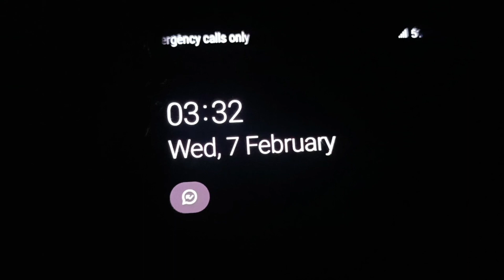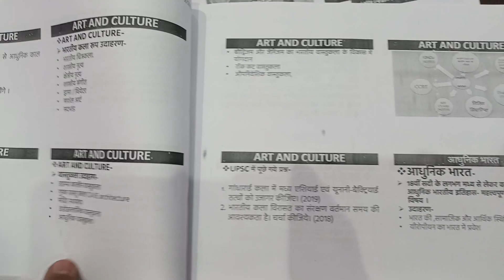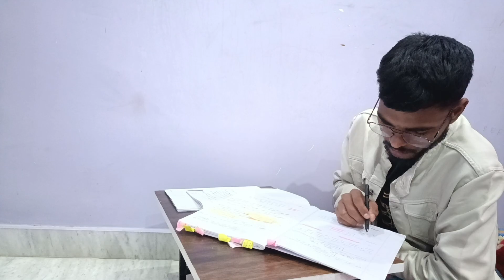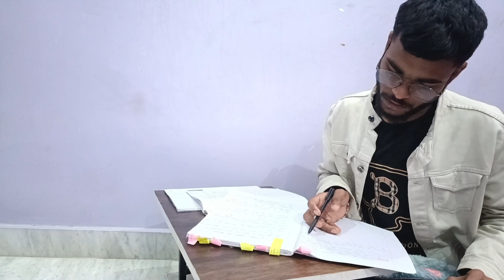I WOKE UP AT 3:30 AM TO STUDY || Daily UPSC STUDY ROUTINE || IAS || IPS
Weekly study plans

Subject-wise discussions

Success tips from toppers

Book and resource reviews

Exam updates

Motivational content

Q&A sessions

Toppers' interviews

Live study sessions